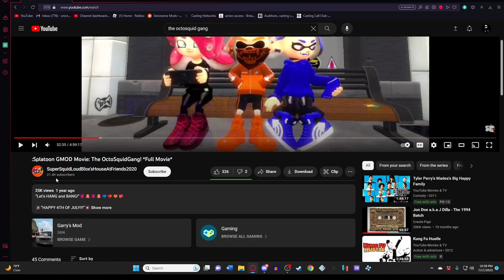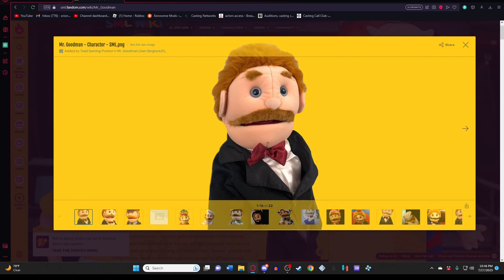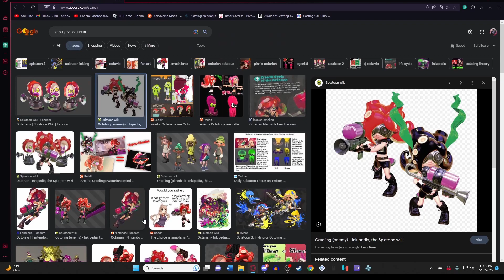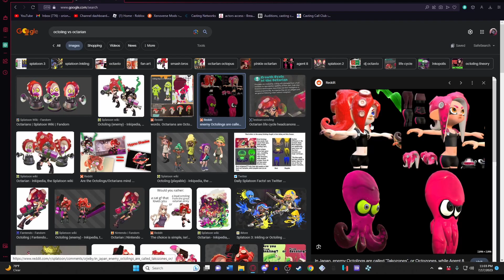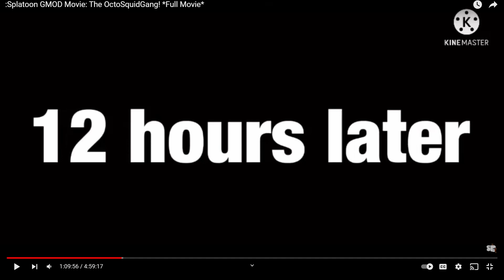We react to The OctoSquidGang Series (Splatoon Gmod Movie)